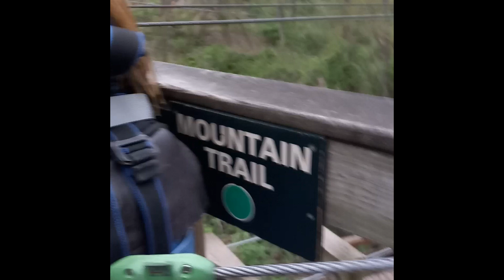Birthday Bucketlist Bash Week Day 1 Ziplining- Blacklabyrinth Reaction